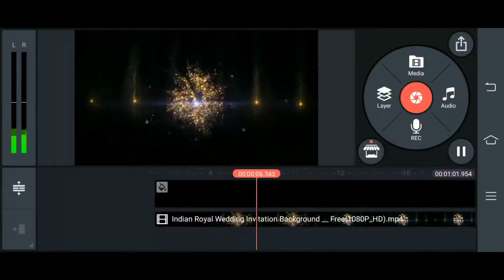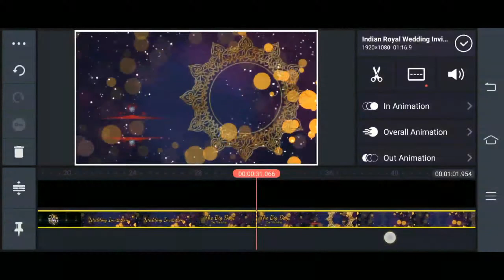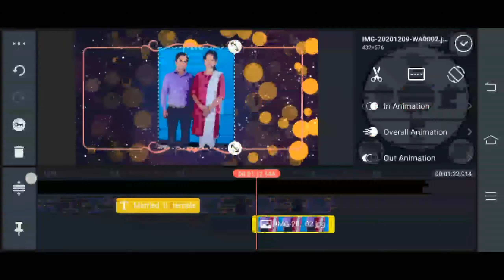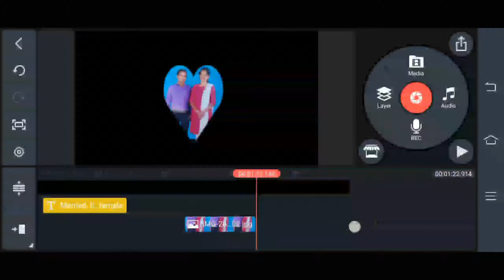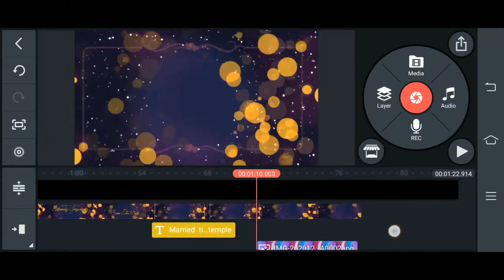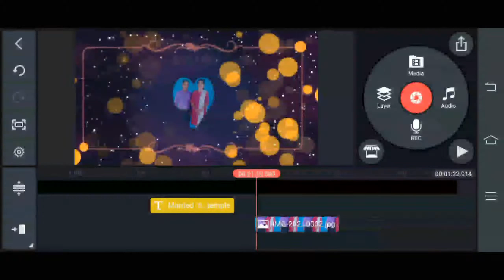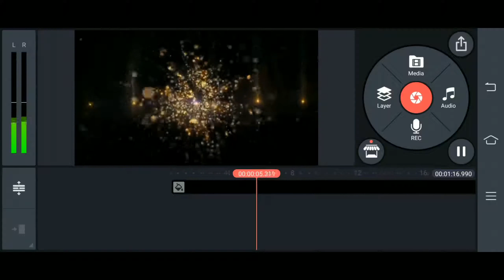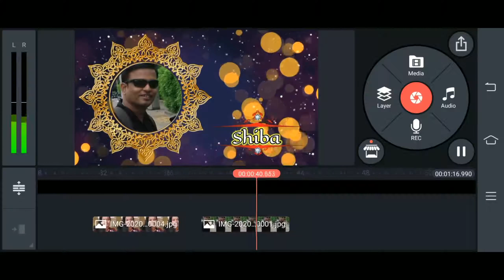Marriage Invitation Video || E- Card || What's app wedding Invitation video ||Cinematic Invitation.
Hello Friends..
How to make Cinematic Wedding Invitation in Kinemaster.
Download a wedding frame or prepare it. then Open Kinemaster and choose the frame on media then add the pic and name of the bride and groom. adjust properly on the frame also adjust the name after that give your wedding vanue then regards.and it's Done...if you want mode modification you can do it as per your choice...